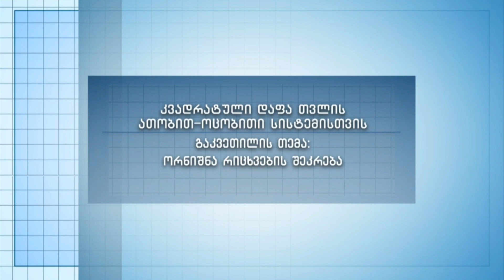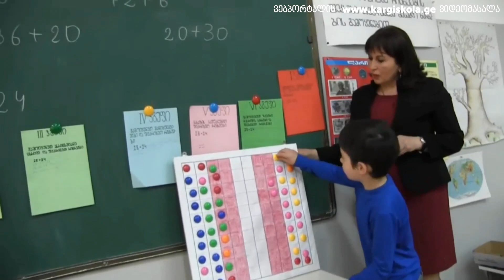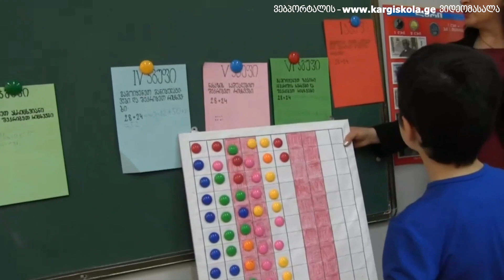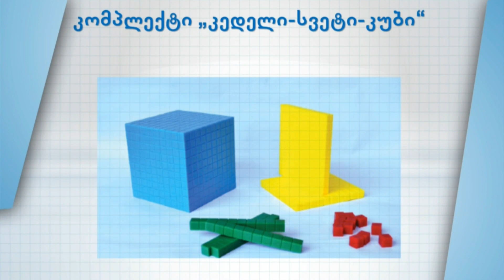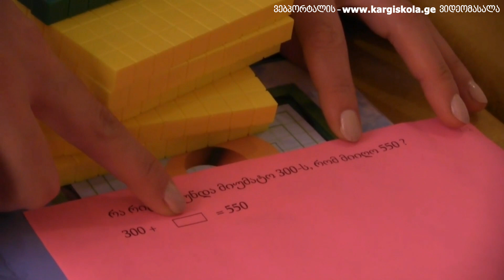მათემატიკური სასწავლო მოდელები და თვალსაჩინოების საშუალებანი